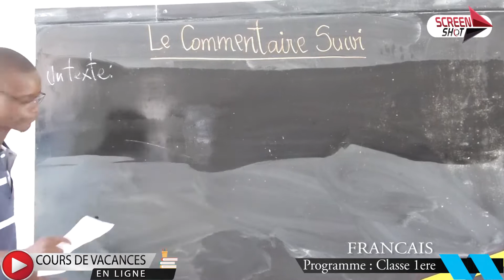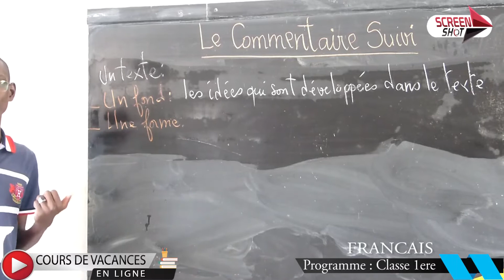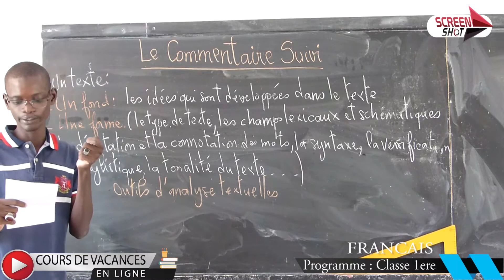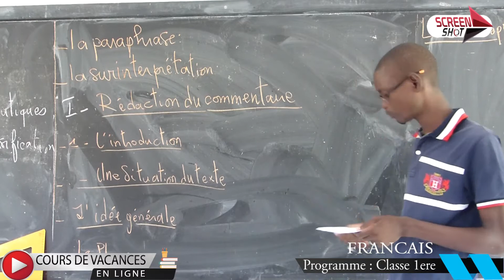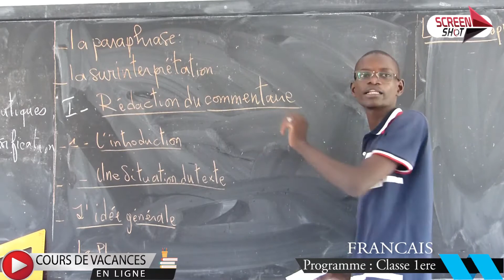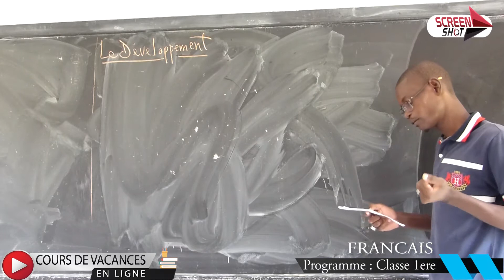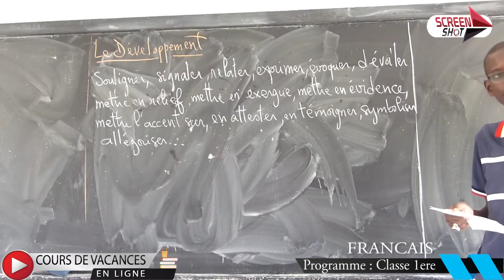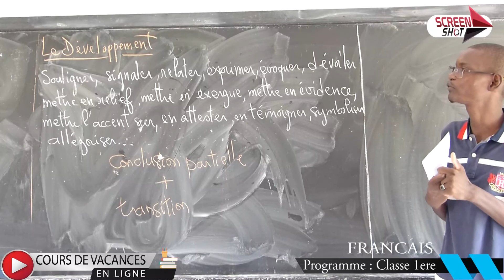Le commentaire suivi - COURS Français 1ère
Le projet de Cours de Vacances en Ligne est une initiative portée par le REB (Rassemblement des Etudiants de Bargny), le RASEB (Rassemblement des Enseignants de Bargny) et BIC2D (Bargny Initiatives Citoyennes / Diappo-Dimbelanté).
L’objectif de ce projet est de contribuer à la remédiation du niveau scolaire  des élèves de 4ème et de 1ère  fortement impacté par la COVID-19.
Les Cours de Vacances en Ligne sont ainsi une alternative qui s’offre aux apprenants par le biais de cours numériques disponibles plateformes en ligne pour appuyer particulièrement les élèves de ces deux niveaux à mieux se préparer à affronter la prochaine année scolaire.